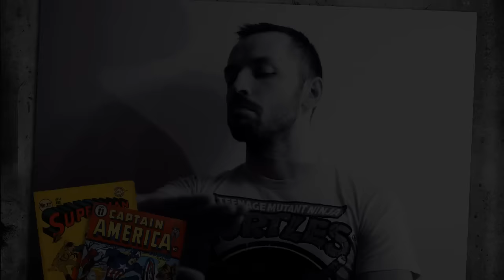10 каналов, которые я смотрю на YouTube [СтопХАЙП]